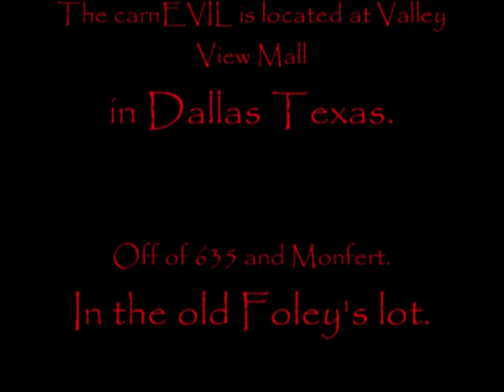carnEVIL IV The Invasion - Bumper Cars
A strong wind blew into town. Carrying on its back the smell of funnel cake and stale popcorn. As the sun set upon Dallas the neon of the carnEVIL lit up the night sky. Unable to resist such aromas and glare of the neon lights the hillbilly hellraisers packed their bags. Something wicked this way comes.
On Saturday May 15, 2010 the hillbilly hellraisers and a few of their close friends invaded the carnEVIL for some rowdy good times. Hoto, abomb and roop descended upon these grounds like a scourge upon the earth. Joining them in their fun was Tasha, Hoody, Lil and Ced. Much laughter was had and a good time was had by all.
bumper cars. its time to get rowdy. everyone packs in and straps in for this. its assured to be a melee of humorous proportions.